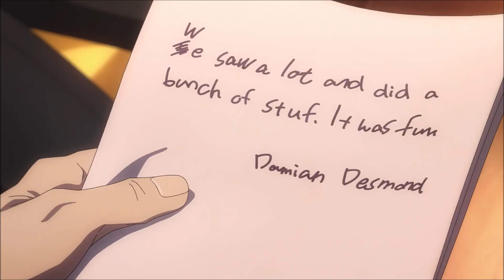Spy X Family Season 2 Episode 2 Review in Hindi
Anime (Japanese: アニメ, IPA: [aɲime] (listen)) is hand-drawn and computer-generated animation originating from Japan. Outside of Japan and in English, anime refers specifically to animation produced in Japan.[1] However, in Japan and in Japanese, anime (a term derived from a shortening of the English word animation) describes all animated works, regardless of style or origin. Animation produced outside of Japan with similar style to Japanese animation is commonly referred to as anime-influenced animation.

The earliest commercial Japanese animations date to 1917. A characteristic art style emerged in the 1960s with the works of cartoonist Osamu Tezuka and spread in following decades, developing a large domestic audience. Anime is distributed theatrically, through television broadcasts, directly to home media, and over the Internet. In addition to original works, anime are often adaptations of Japanese comics (manga), light novels, or video games. It is classified into numerous genres targeting various broad and niche audiences.

Anime is a diverse medium with distinctive production methods that have adapted in response to emergent technologies. It combines graphic art, characterization, cinematography, and other forms of imaginative and individualistic techniques.[2] Compared to Western animation, anime production generally focuses less on movement, and more on the detail of settings and use of "camera effects", such as panning, zooming, and angle shots.[2] Diverse art styles are used, and character proportions and features can be quite varied, with a common characteristic feature being large and emotive eyes.[3]

The anime industry consists of over 430 production companies, including major studios such as Studio Ghibli, Kyoto Animation, Sunrise, Bones, Ufotable, MAPPA, Wit Studio, CoMix Wave Films, Production I.G and Toei Animation. Since the 1980s, the medium has also seen widespread international success with the rise of foreign dubbed, subtitled programming, and since the 2010s its increasing distribution through streaming services and a widening demographic embrace of anime culture, both within Japan and worldwide.[4] As of 2016, Japanese animation accounted for 60% of the world's animated television shows.